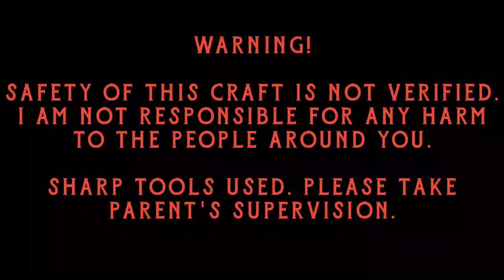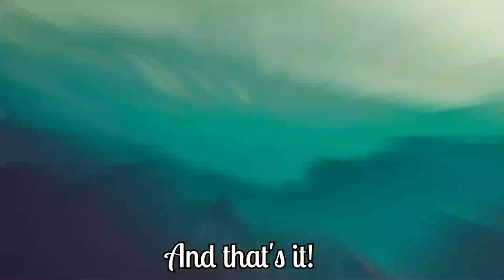How to make a simple candle stand in the shape of a flower from a plastic bottle.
Today I am going to show you how you can build a beautiful candle stand in the shape of a flower. I will guide you in everything from how to cut the bottle in the desired shape to the colouring recommendations.

Timestamps:
00:00 WARNING!
00:03 Start screen.
00:06 What are we making today!
00:10 Thanks viewer for the idea!
00:12 Cutting the bottle and giving it the shape.
00:50 Colouring the bottle.
01:02 And that's it!
01:05 End screen.